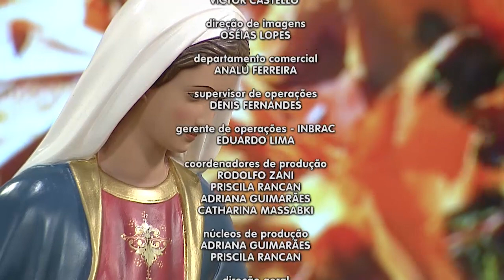Novena Maria Passa na Frente - 16/04/20